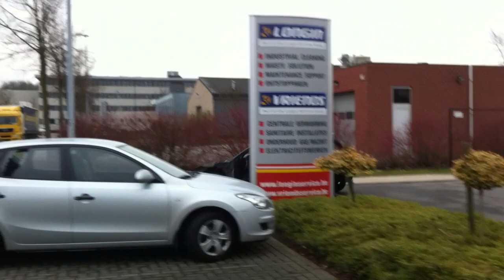ROLL OUT mitshubishi colt WRC 2011